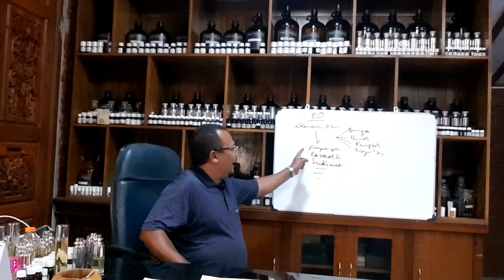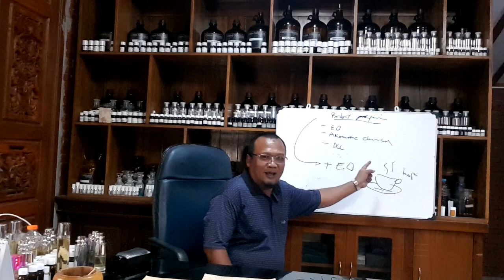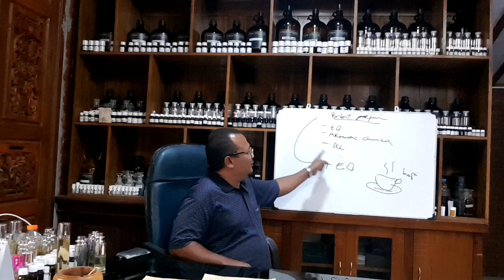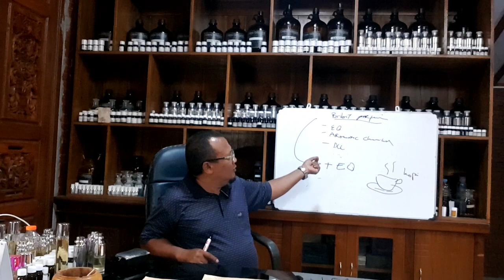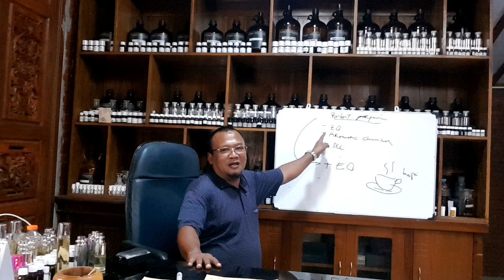FORMULASI ESSENCIAL OIL DG BIBIT PARFUM